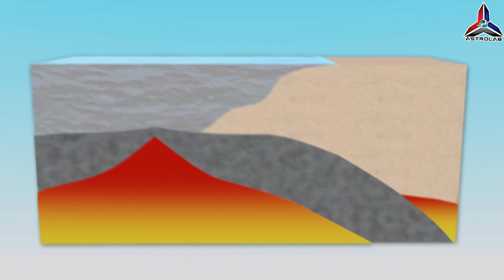Kenapa Gempa Bumi Filipina Berisiko Menyebabkan Tsunami Dahsyat?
Astrolab membawa anda Kenapa Gempa Bumi Filipina Berisiko Menyebabkan Tsunami Dahsyat? Gempa bumi besar yang melanda Filipina baru-baru ini bukan sekadar gegaran biasa — ia membawa potensi bencana yang jauh lebih dahsyat.

Terletak di atas “Cincin Api Pasifik”, Filipina berada di antara plat tektonik yang sentiasa bergerak dan bertembung. Apabila tekanan geologi ini dilepaskan secara tiba-tiba, bukan sahaja tanah bergegar, tetapi dasar laut boleh terangkat atau turun secara mendadak, mencetuskan gelombang tsunami yang mampu bergerak ribuan kilometer sejam.

Dalam video kali ini, kami di Astrolab akan merungkai bagaimana gempa bumi boleh menimbulkan tsunami besar, lokasi-lokasi paling berisiko di sekitar Asia Tenggara, serta mengapa kawasan pesisir Filipina menjadi titik panas yang ditakuti ahli geologi seluruh dunia.

Kami juga akan menelusuri sejarah tsunami terdahulu yang pernah melanda rantau ini — dan apakah amaran saintifik yang sedang diberikan oleh para penyelidik sekarang.

🌊 Bersiap sedialah untuk memahami kuasa sebenar yang tersembunyi di dasar laut, dan mengapa fenomena ini mampu mengubah peta dunia dalam sekelip mata.

FAKTA BERITA
Buletin TV3
TV3MALAYSIA Official
Buletin TV9
Harian Metro
Malaysia Gazette
Free Malaysia Today
The Star
Astro Awani
Siakap Keli
Berita RTM
Buletin Utama TV3

About ASTROLAB.